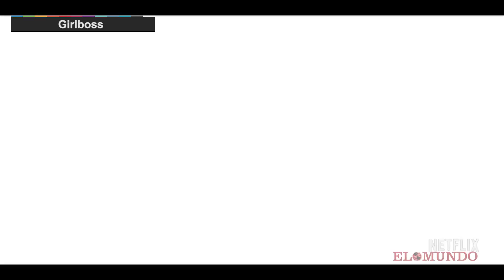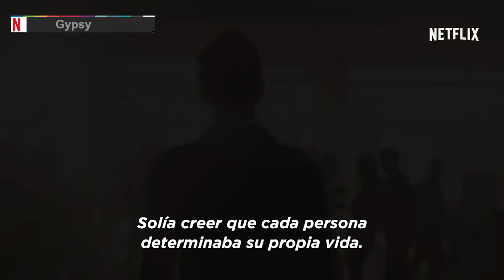Lo nuevo de Netflix | House of cards, sense8 y más